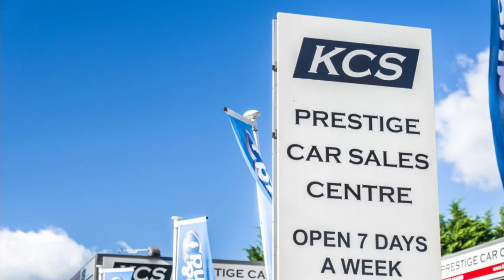MINI OPEN 150 EDITION CONVERTIBLE - KCS OF SURREY